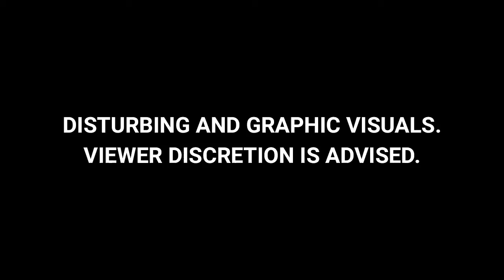Chhattisgarh Naxal Encounter: 29 नक्सली ढेर, Encounter की Exclusive तस्वीरें | City Centre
Chhattisgarh Naxal Encounter: एडीजी नक्सल ऑपरेशन विवेकानंद सिन्हा ने बताया कि मुठभेड़ में कई नक्सली मारे गए हैं. अधिकारियों की तरफ से कहा गया है कि  घायल जवानों की स्थिति सामान्य और खतरे से बाहर है. घायल जवानों को बेहतर इलाज के लिए सभी जरूरी इंतजाम किए जा रहे हैं. इसके साथ ही इलाके में अब भी सर्चिंग अभियान जारी है. घटना दोपहर 2 बजे की बतायी जा रही है.